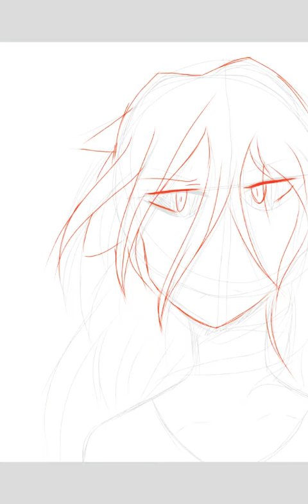♡Addin speedpaint♡ *read Description please*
Im trying to post more often since i got more drawings done so tommorrow expect and old drawing of mine and I'll try to redraw it since I'm still sick 😷